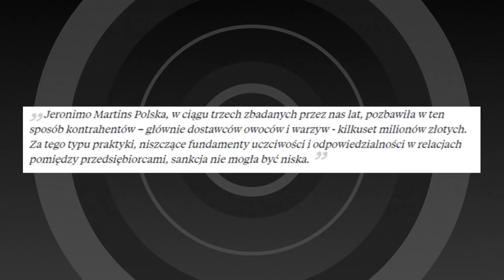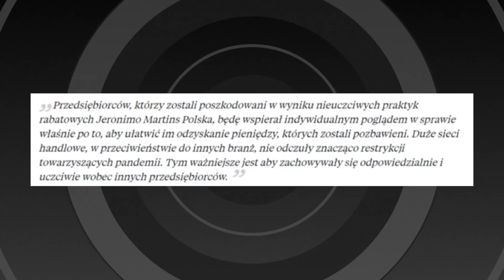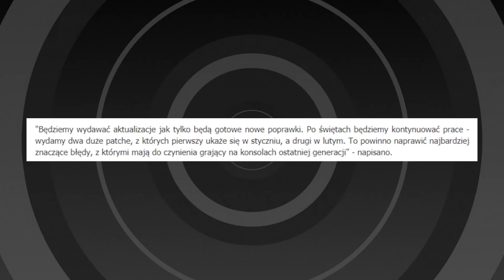Biedronka UKARANA! Tak NACIĄGALI polskich rolników